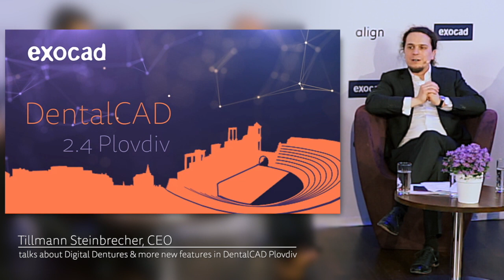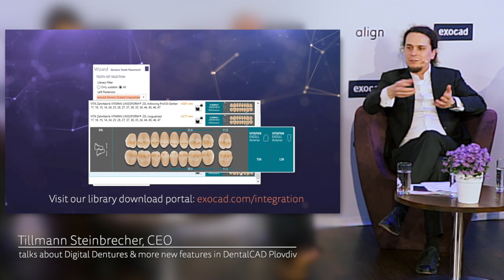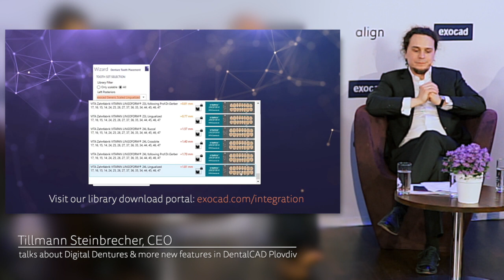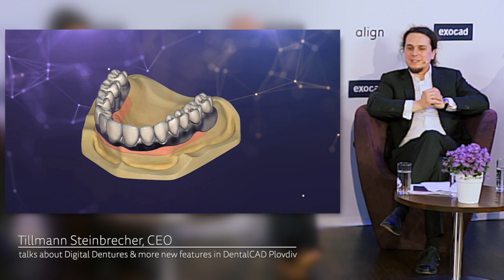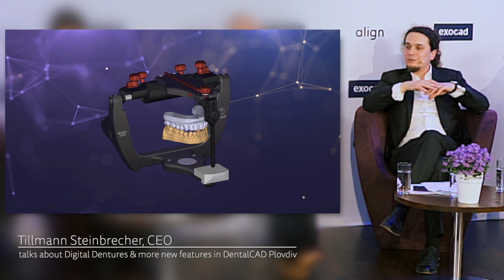Tillmann Steinbrecher, CEO exocad, talks about new features in DentalCAD Plovdiv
Highlights of our press conference held on March 12, 2020 in Darmstadt, Germany.

WATCH how Tillmann Steinbrecher, CEO exocad, talks about Digital Dentures and more new and exciting features in DentalCAD Plovdiv.

"Plovdiv is the second major release of DentalCAD in the last year. This release contains 64 new features and 45 extended functions that make our software even more attractive for every dental technician. This time, the focus of our innovation is on removable dentures and advanced implant-supported bridges," said Tillmann Steinbrecher.